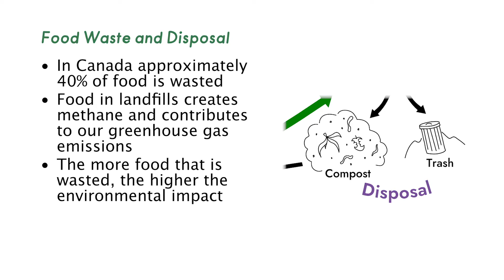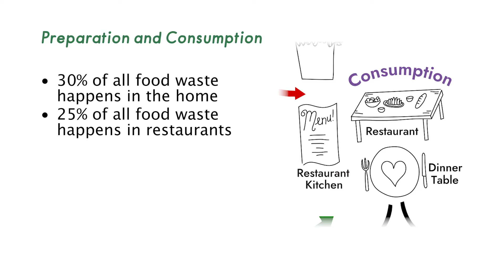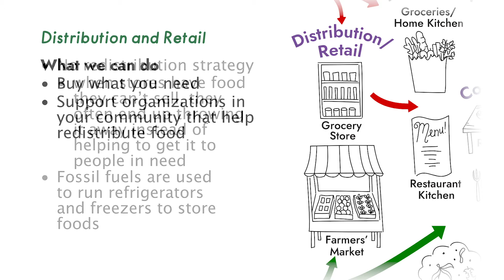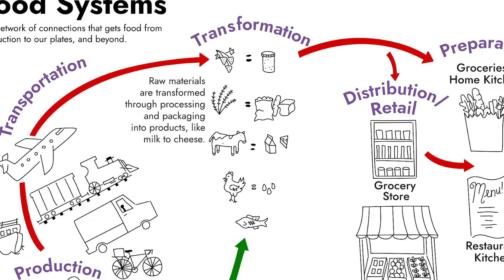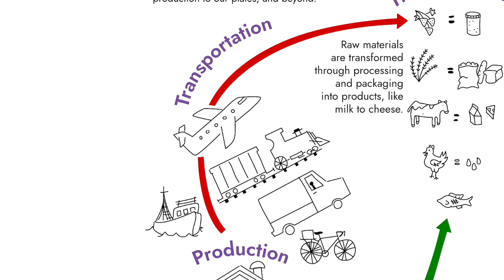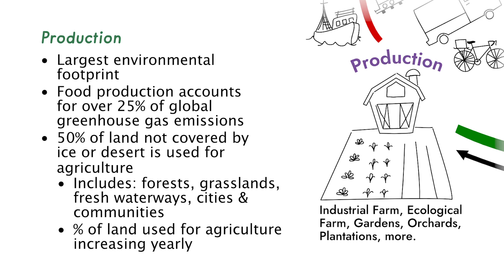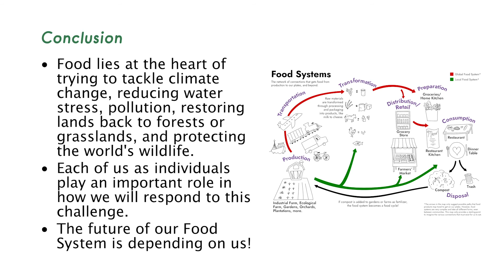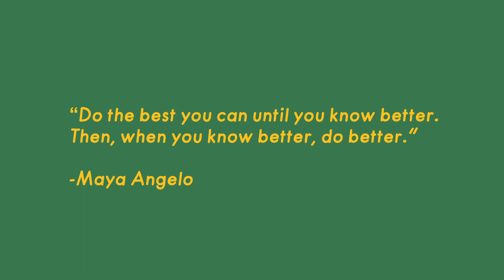Lesson | Food Systems - Grade 4-8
This is a companion Video for Food Systems - Grade 4-8. Growing Chefs! Ontario Executive Director will walk us through the Growing Chefs! Food Systems Map from back to front, starting with disposal and ending with production. At each stop, Andrew will explain how our food system impacts the environment around us, and offers some ways we can help lessen these impacts in our own home and community.

Growing Chefs! Ontario is a registered charity based in London, Ontario. Our mission is to change the way children, youth, families and the greater community learn about and develop healthy relationships with food!

To offer our programming, we rely on the support of individuals, businesses, and the community. To make a donation, please visit our Canada Helps Thank you!